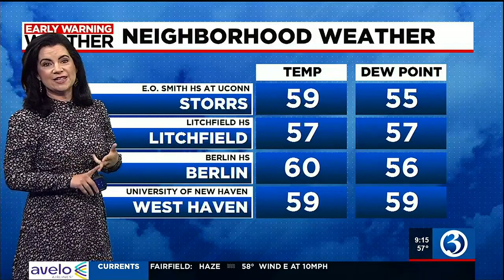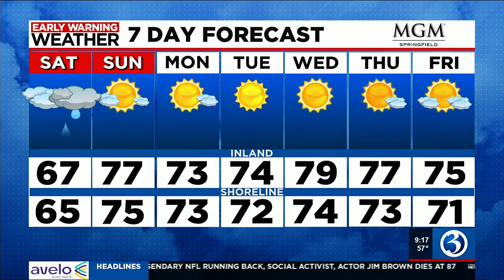Technical Discussion: From a soggy weekend to a spectacular weekend!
While today will be cloudy, wet, and cool… Sunday still promises to feature dry, bright, and milder weather!